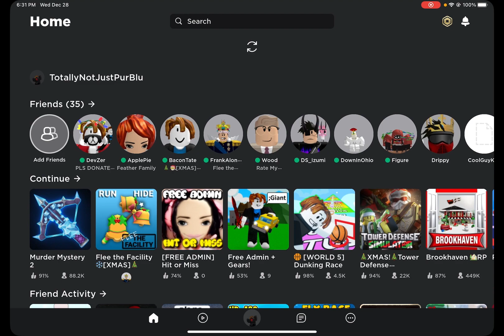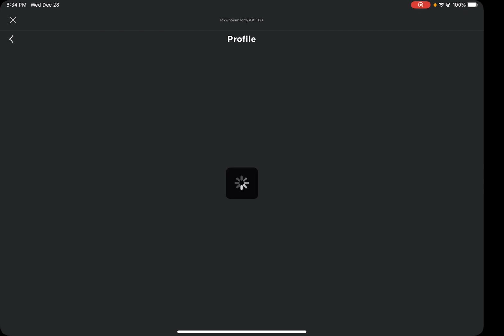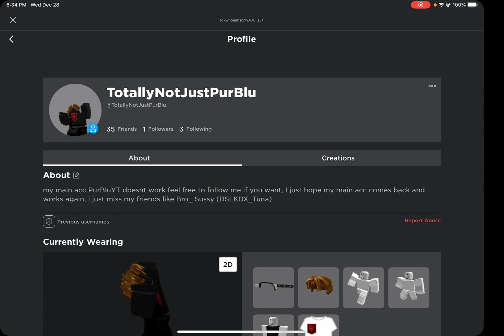Changing My Roblox Username